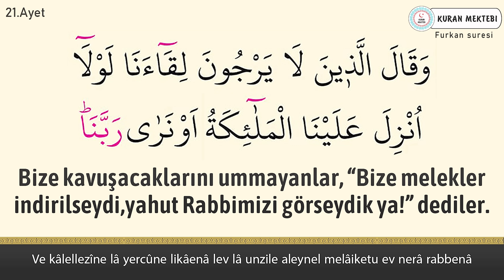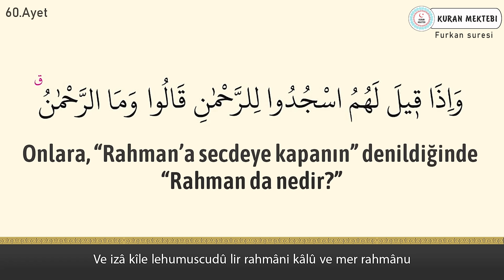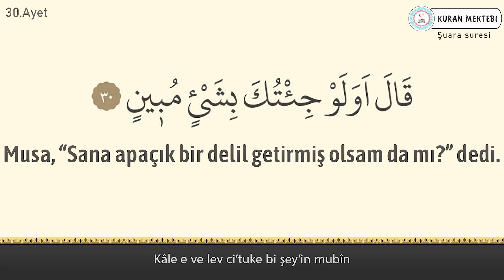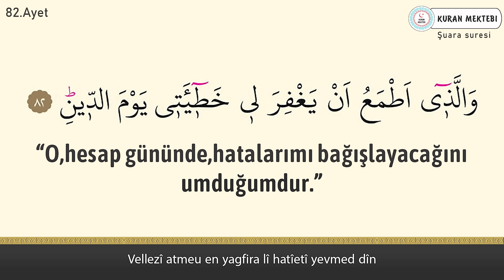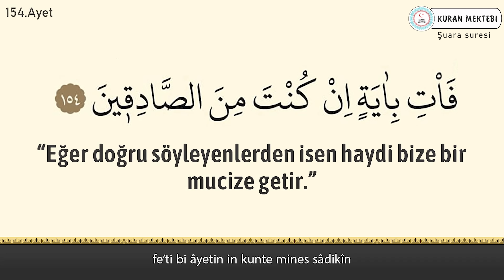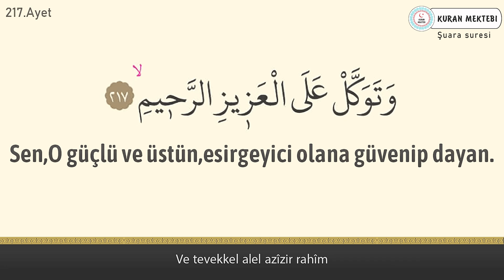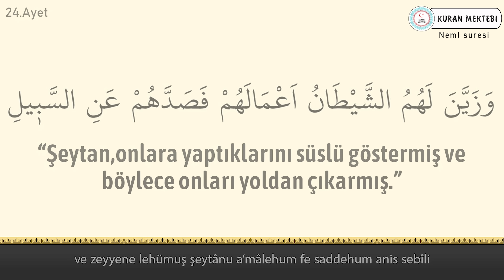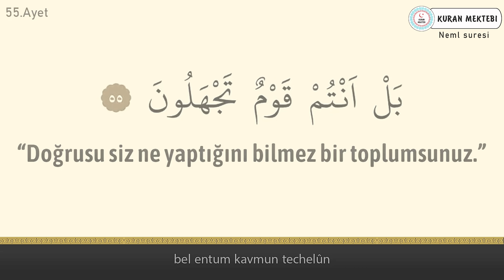Kuranı Kerim 19.cüz dinle ve oku Abdurrahman el Ussi (19.cüz hızlı mukabele ve 19.cüz hızlı hatim)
00:00 İntro
00:07 19.cüz 1.sayfa
02:54 19.cüz 2.sayfa
05:20 19.cüz 3.sayfa
07:56 19.cüz 4.sayfa
10:24 19.cüz 5.sayfa
12:38 19.cüz 6.sayfa
15:47 19.cüz 7.sayfa
18:55 19.cüz 8.sayfa
22:28 19.cüz 9.sayfa
25:37 19.cüz 10.sayfa
28:50 19.cüz 11.sayfa
31:58 19.cüz 12.sayfa
35:05 19.cüz 13.sayfa
38:09 19.cüz 14.sayfa
41:18 19.cüz 15.sayfa
44:13 19.cüz 16.sayfa
47:28 19.cüz 17.sayfa
50:31 19.cüz 18.sayfa
53:30 19.cüz 19.sayfa
56:54 19.cüz son sayfa 20.sayfa